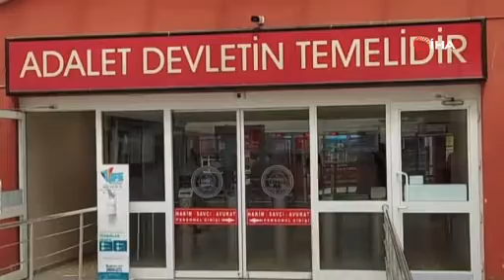"Çocuklarım yetim kaldı, adalet istiyorum"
2014 yılında 350 kişinin dolandırıldığı iddiasıyla devam eden ’Tüysüzler’ davasının 14’üncü celsesinde de karar çıkmadı.